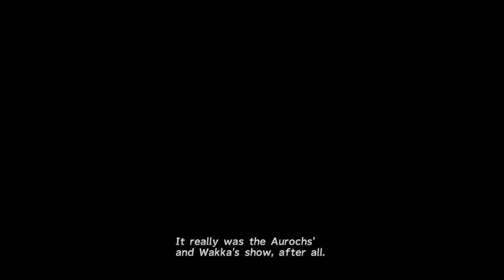Let's Play Final Fantasy X Episode 10- Your Dad Is Sin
Our second adventure in a long running series. Back on our RPG bullshit, strap in folks.